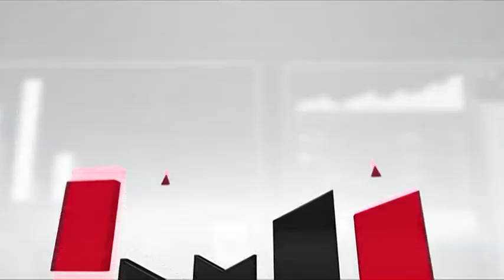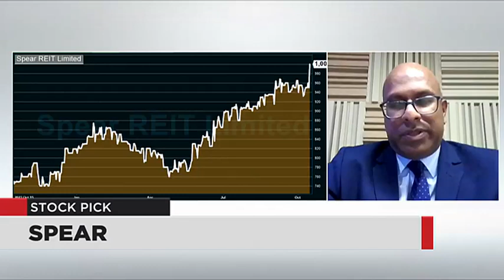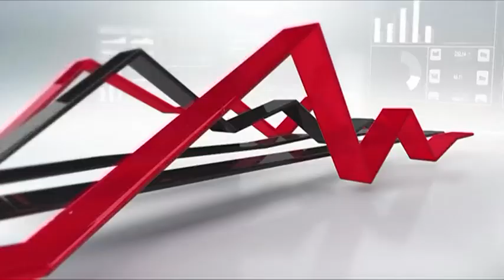WATCH: Daily Pick - Spear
Nesi Chetty from Stanlib  chose Spear  as his stock pick of the day